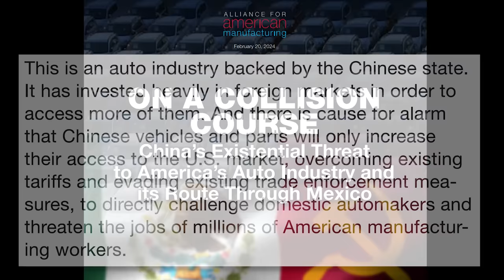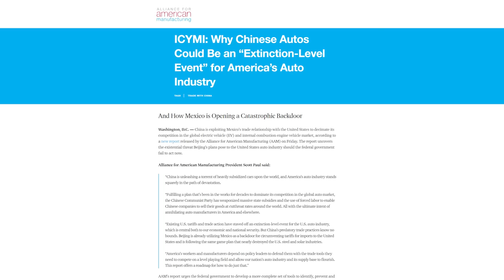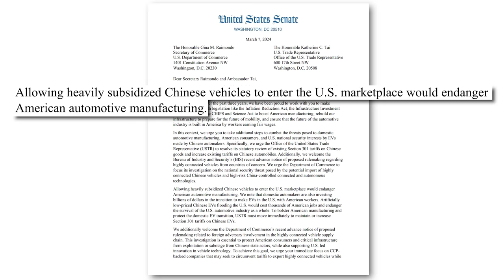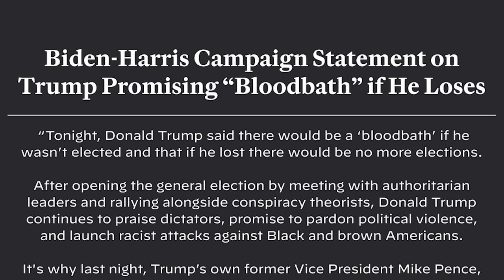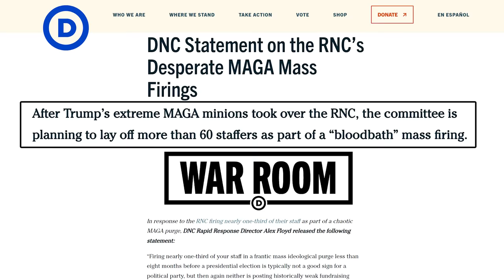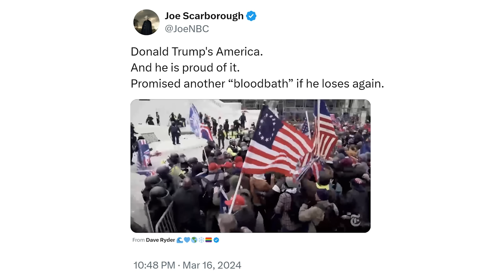The Democrats Newest Hoax: DEBUNKED!!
Don't Walk, RUN! - X/Twitter